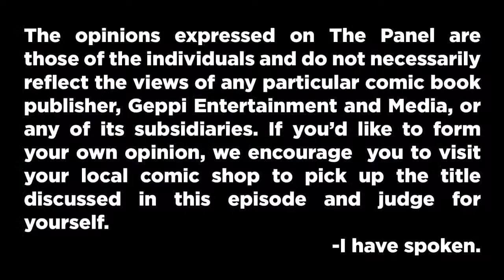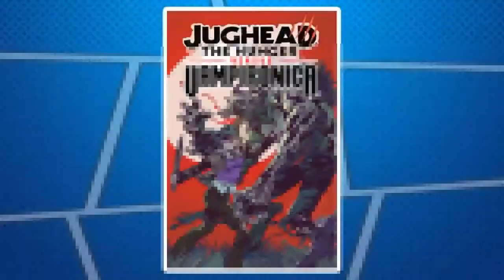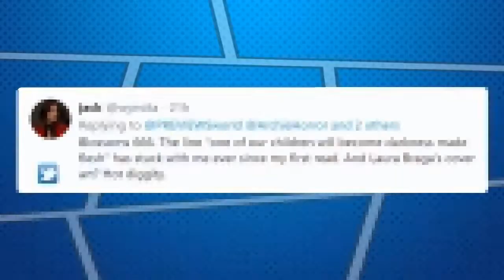ARCHIE HORROR: The Panel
Episode 4! This month's topic is ARCHIE HORROR. Join Ani-Mia, Archie Comics' Ron Cacace, and The Duchess of Free Comic Book Day, and Troy-Jeffrey Allen for the spooky side of Riverdale!

About THE PANEL: The Panel is a monthly book club show hosted by Ani-Mia with a rotating guest of comic fans, comic professionals, and the comic book curious. Assembled to discuss the merits of your favorite graphic novels, The Panel covers everything from superheroes to slice-of-life to manga - and all points in-between.

Join us on social media and provide us with your hot takes, critical reviews, and musings on the month's book. Your thoughts could be featured on the next episode.

Host: Ani-MIa

Produced by Troy-Jeffrey Allen

Edited by Kyle Robbey

Sapphire Studios